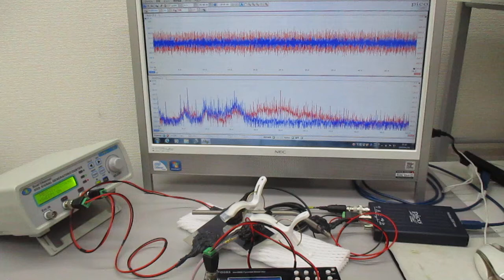２本の非線形共振型超音波発振プローブによる超音波実験